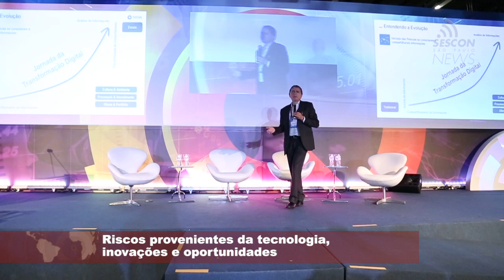25ª CONVECON: segundo dia é marcado por palestras técnicas, estratégicas, de gestão e muito mais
Com uma proposta inovadora e palestras apresentadas simultaneamente, a 25ª Convenção dos Profissionais da Contabilidade do Estado de São Paulo trouxe uma programação diferenciada com assuntos que englobam o tema do evento “Escrevendo a História e o Futuro da Contabilidade”